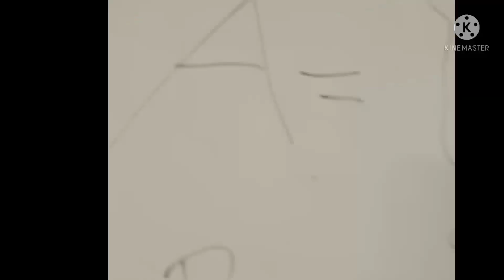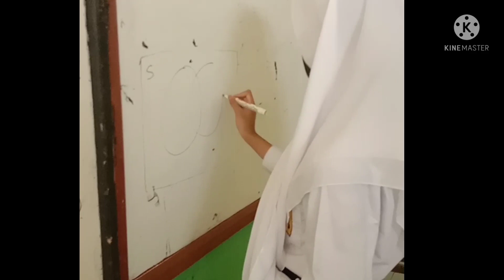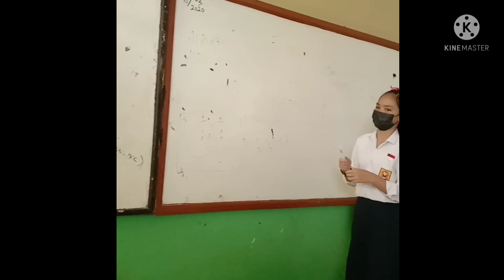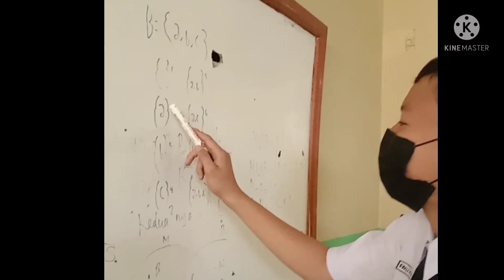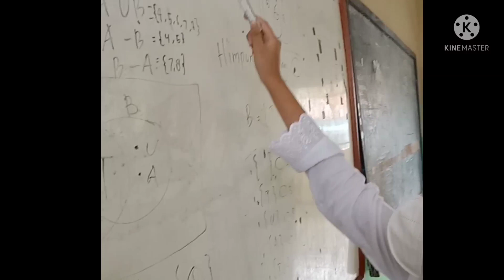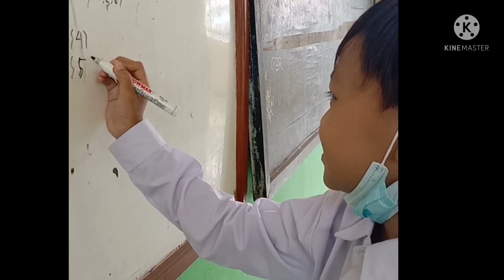HARI PERTAMA PTM || PTM IS THE BETTER THAN DARING